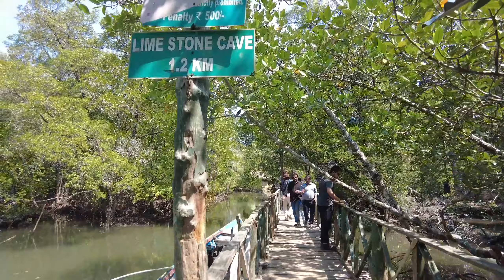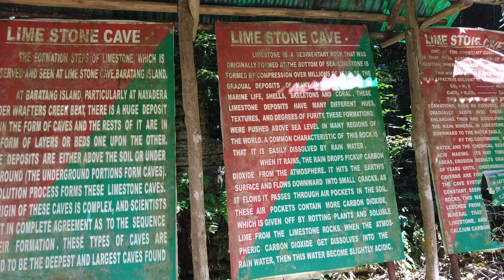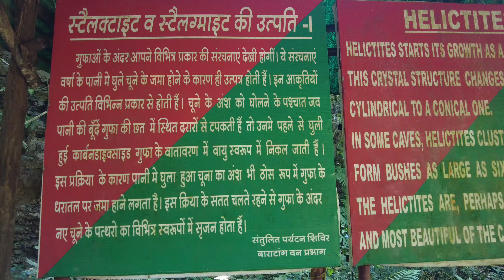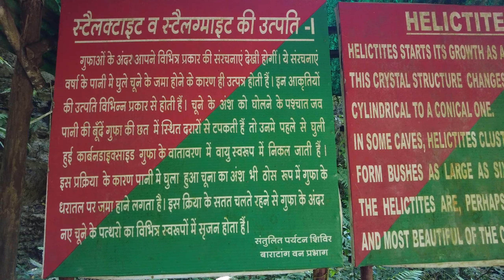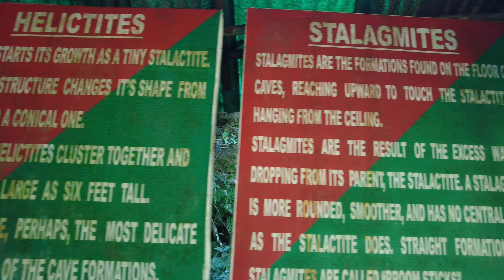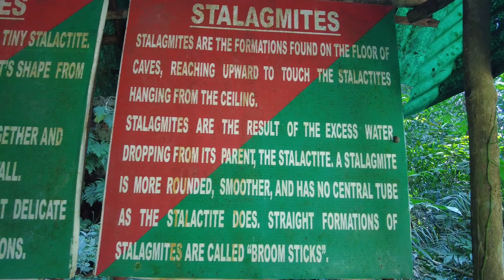LIMESTONE CAVE || BARATANG ISLAND || ANDAMAN. JARWA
Limestone Cave .
Baratang .
Andaman.
cave
baratang island
viral
viral video
tribes of andaman
jarwa
jarawa village
mangrove forests in andaman

Your Queries-

limestone cave
limestond cave andaman and nicobar islands
baratang island